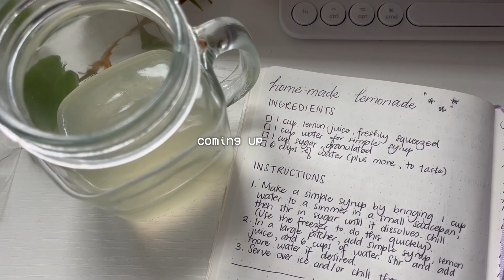summer days as a teenager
man, seeing all this back to school content makes me kinda glad I'm still in summer mode 🤭 (where are all the ‘going back to school in September’ people?) in this vlog, I went out with friends, went to the beach MULTIPLE times, helped build a bicycle, and kinda just vibed! i hope you enjoy :D

sc: 766

love, maurissa.